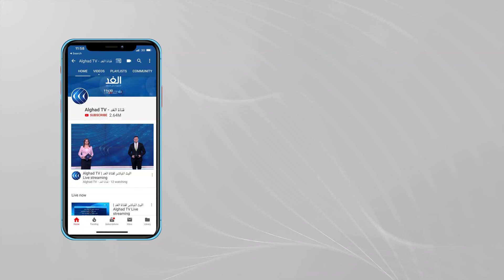السلام الفلسطيني الإسرائيلي وخيار حل الدولتين.. الواقع والبدائل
مع وصول إدارة جديدة إلى البيت الأبيض .. يطفو على السطح من جديد ملف السلام الفلسطيني الإسرائيلي وخيار حل الدولتين وبدائله.. وهو الملف الذي كان محورَ آخر استطلاع للرأي أجراه المركز الفلسطيني للبحوث السياسية والمسحية في سبتمبر عام ألفين وعشرين.. على عينة من الجمهور الفلسطيني والإسرائيلي، وأظهر الاستطلاع تأييد ثلاثة وأربعين في المئة من الفلسطينيين لفكرة حل الدولتين من حيث المبدأ، في مقابل معارضة ستة وخمسين بالمائة من الفلسطينيين في الضفة الغربية وقطاع غزة لهذا الحل.
بينما أظهر الاستطلاع تأييدَ اثنين وأربعين في المئة من الإسرائيليين اليهود لحل الدولتين .. مزيد من التفاصيل في تقرير حازم الزميلي.